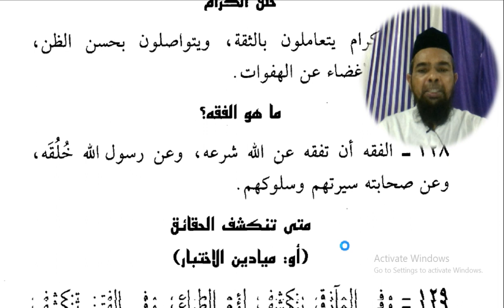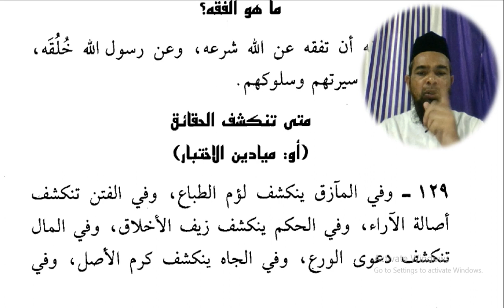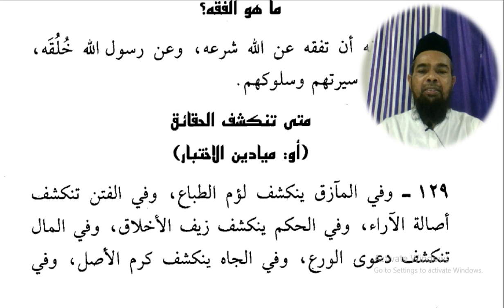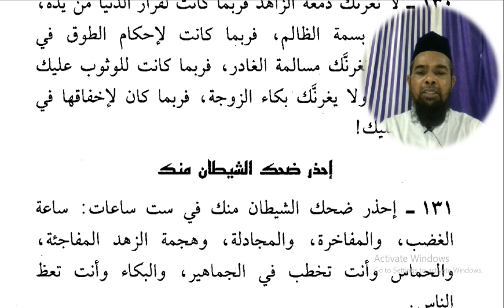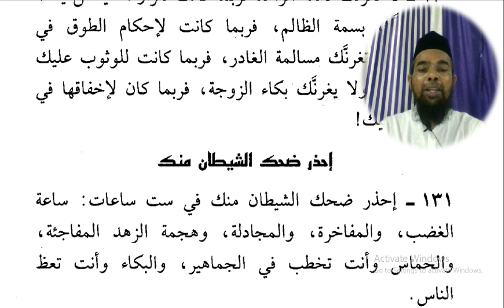Arabic language and arabic literature/arabi adab arabi zaban seekhe/Arbi seekhe